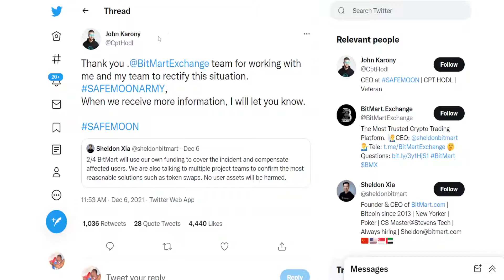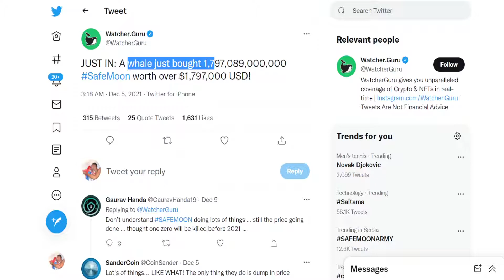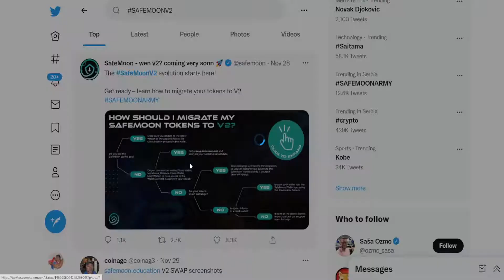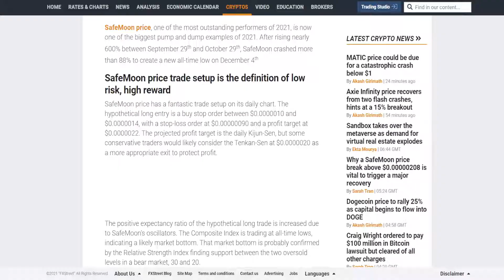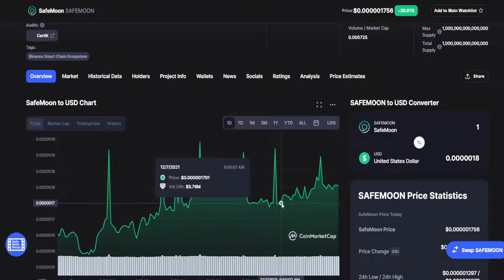SAFEMOON EMERGENCY UPDATE: WHAT JUST HAPPENED? GET READY! (PRICE PREDICTION TOKEN NEWS TODAY 2021)